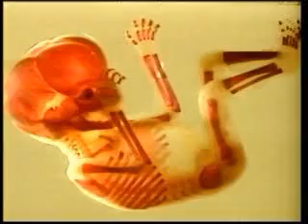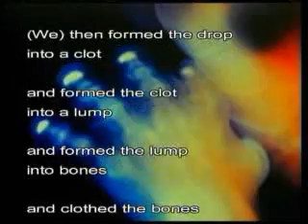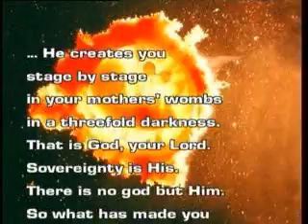Quran: The miracle of man's creation.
Quran talks about man's creation.